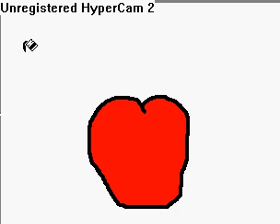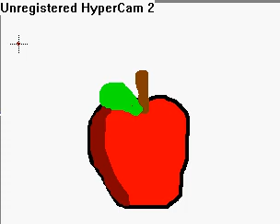apple drawing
apples